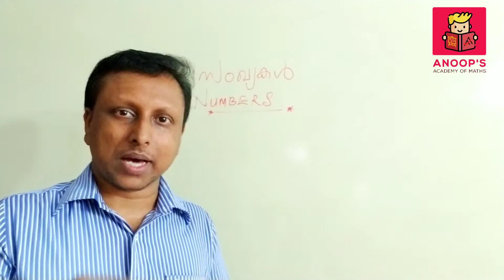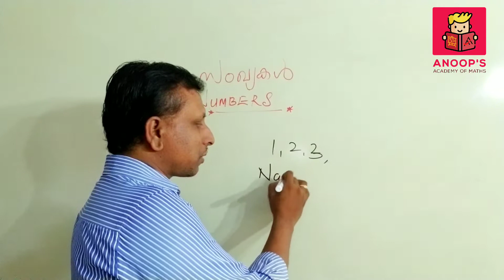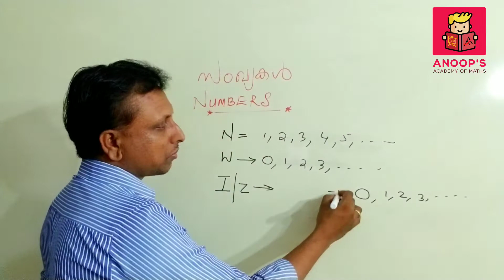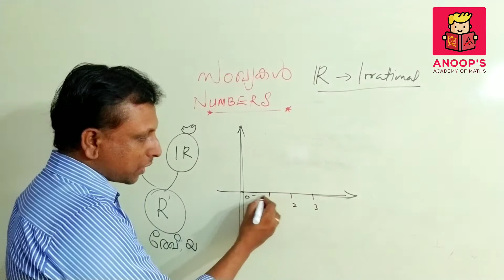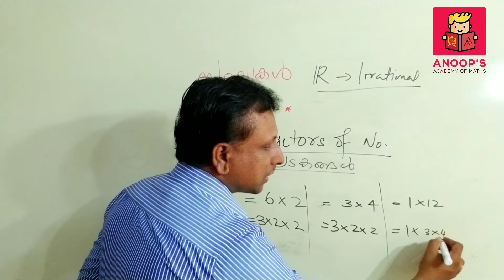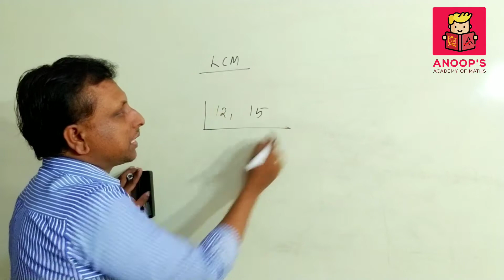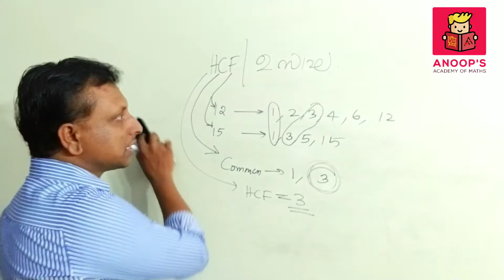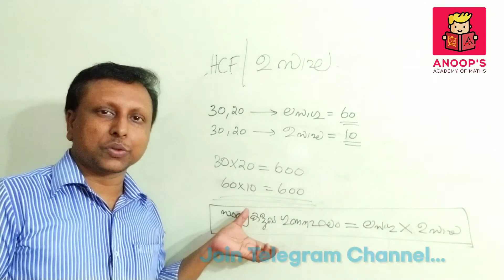Ultimate Course On PSC Maths......സംഖ്യകൾ വന്ന വഴി ..... LCM Part - 1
LCM & HCF For LDC Preliminary  ... Number System

പ്രിയ സുഹൃത്തുക്കളെ,
ഞാൻ അനൂപ്, കഴിഞ്ഞ 10 വർഷത്തിലേറെയായി എൻജിനീയറിങ് കോളജ്, cbsc സ്കൂൾ തുടങ്ങിയ മേഘലയിൽ ഗണിതശാസ്ത്ര അധ്യാപകനായി ജോലി നോക്കുന്നു. ഞാൻ PSC പരീക്ഷയ്ക്ക് prepare ചെയ്യുന്നതോടൊപ്പം എൻ്റെ കൂടെ psc യ്‌ക്ക് പഠിക്കുന്നവർക്ക് ഒരു സഹായം ആവട്ടെ എന്ന ഉദ്ദേശത്തോടെ തുടങ്ങിയ ഒരു channel ആണ്. ANOOP'S ACADEMY OF MATHS. ഇതൊരു സൗജന്യ സേവനം ആണ്.
SCERT ഉൾപ്പടെ കേരള PSC പരീക്ഷകൾക്ക് ആവശ്യമായ കണക്കിലെ എല്ലാ പഠഭാഗങ്ങളും ഇവിടെ നിങ്ങൾക്ക് സൗജന്യമായി ലഭിക്കും. സൗജന്യം എന്ന് പറയുമ്പോൾ തട്ടിക്കൂട്ട് ആണന്നു കരുതരുത്. ഒരു ക്ലാസ്സ് കണ്ടാൽ നിങ്ങൾക്ക് മനസ്സിലാകും. സമയവും കാശും ഒക്കെ മുടക്കി ഞാൻ ചെയ്യുന്ന എനിക്ക് ഏറ്റവും ഇഷ്ടമുള്ള ഒരു കാര്യം ആണ്. കണ്ട് നോക്കൂ നിങ്ങൾക്ക് അത് feel ചെയ്യും, ഉറപ്പ്. PSC യോടൊപ്പം ഞാൻ ഈ ചാനലിൽ Engineering Maths കൂടെ ഉൾപ്പെടുത്തിയിട്ടുണ്ട്.

ആവശ്യമുണ്ട് എന്ന് തോന്നിയാൽ, ക്ലാസ്സുകൾ ഇഷ്ടപ്പെട്ടാൽ മാത്രം ജോയിൻ ചെയ്ത് പഠനം easy ആക്കി മുന്നോട്ട് കൊണ്ട് പോകുക. എല്ലാ ആശംസകളും പ്രാർത്ഥനകളും.

എന്ന്
സസ്നേഹം
ANOOP T MSc (Maths)

ANOOP'S ACADEMY OF MATHS

CLASSES AVAILABLE NOW

Anoop's Academy of Maths online
Telegram channel:::::Anoop's Academy provides ultimate Course on Kerala PSC Maths
Video classes, study materials and daily examinations.